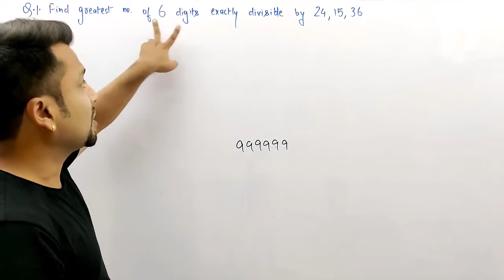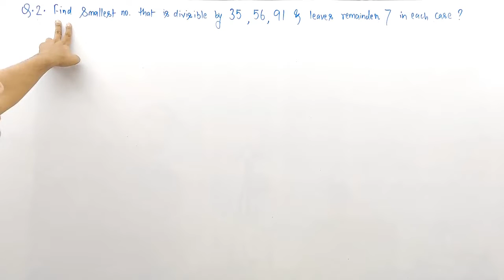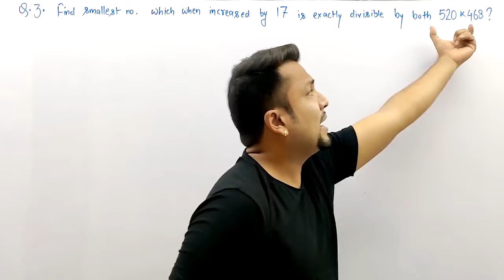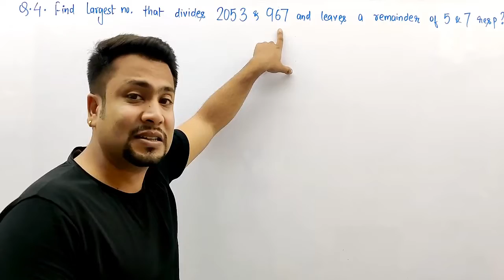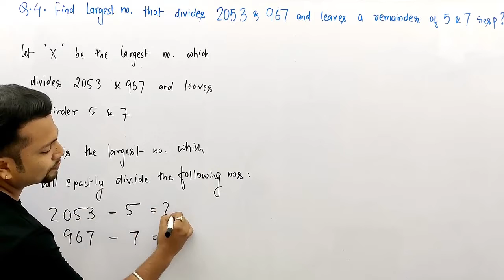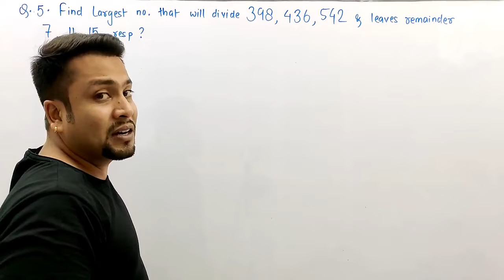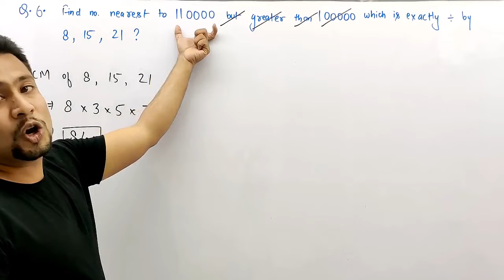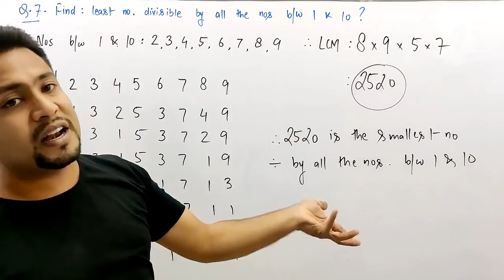Euclid Geometry | 05 | Class 10 | Standard Maths